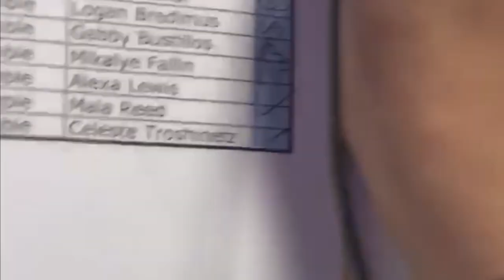Beauty in The Beast (Backstage Vlog) Maddie Olague | tech/opening weekend*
Maddie Olague. 17. Kc Elite Member. Kc Member. Dancer. Singer. Actor. 1st Backstage Vlogger for Footlight Theatrics